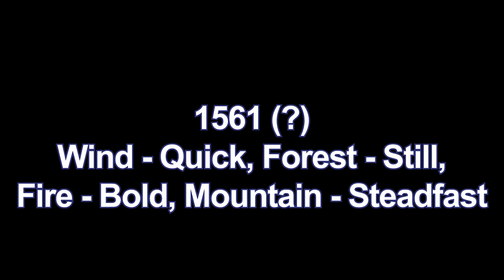Nobunaga's Ambition: Awakening - All events in chronological order (1560 ~ 1561)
Every events in Nobunaga's Ambition: Awakening in one continuous timeline. Third one is from the year 1560 to 1561, corresponding to the start of the game's fourth scenario. Should have had more years into this, but the video is already an hour long. I also mistakenly wrote some of the years as 1561 instead of 1560 at the start, sorry about that.

Timestamps:

00:04 1560 scenario intro - Battle of Okehazama
00:51 1560 February - The Anegakōji Family Name
02:47 1560 (?) Wind - Quick, Forest - Still, Fire - Bold, Mountain - Steadfast
04:08 1560 May - Motochika's First March
05:29 1560 June - The Battle of Okehazama Begins
07:18 1560 June- The Battle of Okehazama (Oda Force only)
12:48 1560 June - The Death of Yoshimo
14:05 1560 June - The Matsudaira Clan Gains Independence
16:17 Fictional - To Kyōto, Yoshimoto
17:43 1560 August - The Death of Kunichika
19:35 1560 August - Hōjō Conquest
21:15 1560 August - The God of War From the North
22:58 1560 August - Shigisan Castle
24:21 1560 (?) - Kuroda Kanbei's Coming of Age
24:40 1561 March - Succession of the Kantō Kanrei
26:03 Mid-1561 - Kansuke's Scheme
27:26 1561 March - The Orge of Sogō's Final Moments
29:26 1561 September - The Battle of Kawanakajima Begins
31:46 1561 September - The Battle of Kawanakajima (Takeda Force)
44:46 1561 September - The Battle of Kawanakajima (Uesugi Force)
59:56 1561 September - Adjutant Takeda Nobushige
01:01:44 1561 September - Retreat from Kawanakajima
01:03:29 1561 December - Seize Numata, My Friend
01:05:57 1561 December - Uesugi Masatora Changes His Name
01:06:47 1561 - The powerful Yoshiaki